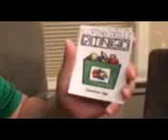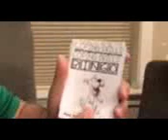Haciendo frente al bingo de habilidades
See what Mountain View is sharing today!